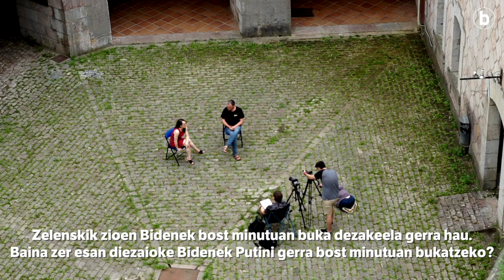Ahomentan | Nahia Sanzo eta Mikel Aiestaran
| Nahia Sanzok eta Mikel Aiestaranek denboran atzera egin dute Ukrainan gertatzen ari dena ulertzen saiatzeko. Batetik, kritikagarria zaie agintarien epe laburkeria; bestetik, gerra handik kanpo hedatu nahi ez dutelakoan daude. Kezka agertu dute, gainera, behin gerra bukatuta etor daitekeenarekin, kontuan hartuta paramilitarrak izaten ari diren protagonismoa eta eskuin muturra globalki hazten ari dela.